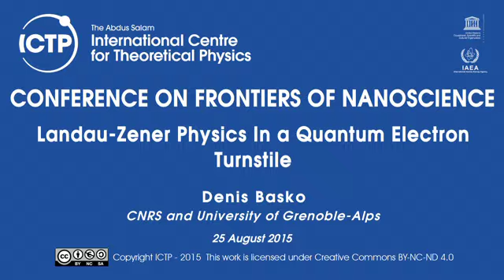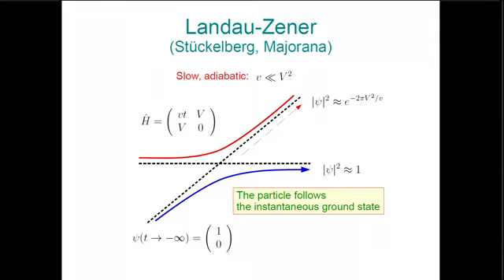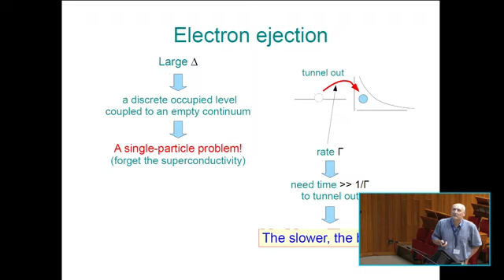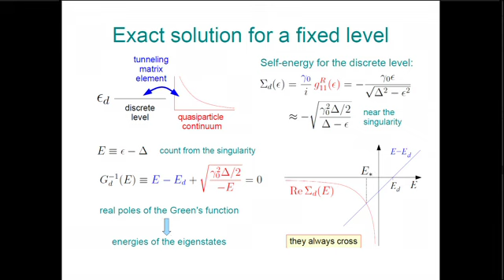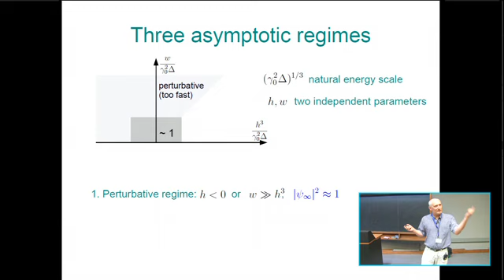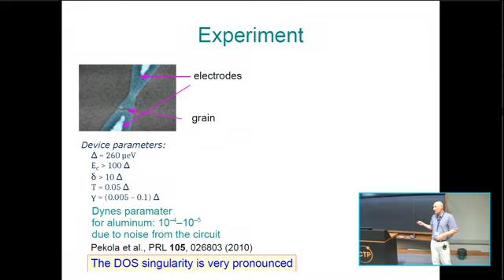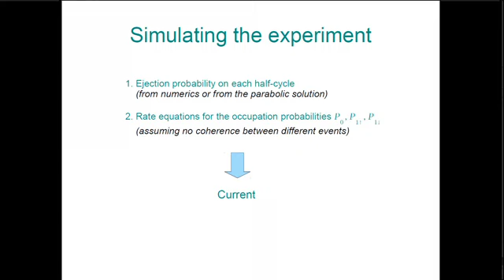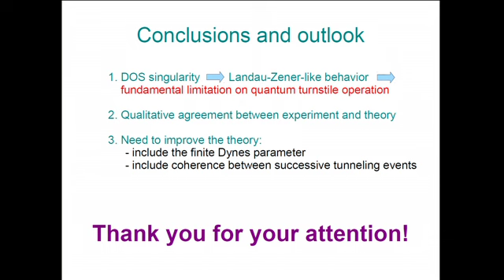Landau-Zener Physics In a Quantum Electron Turnstile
Speaker: Denis Basko (CNRS and University of Grenoble-Alps)
Conference on Frontiers of Nanoscience | (smr 2710)
2015_08_25-15_10-smr2710